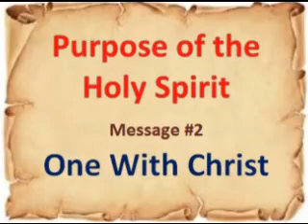Purpose of the Holy Spirit One With Christ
The message titled "Purpose of the Holy Spirit" came from a deep desire in my heart to better equip the saints of God in a day & time of the supernatural.   It seems as though everyone is caught up with the "spirit" realm & the supernatural.   With that in mind, it is vital that the Church not only know about the supernatural or "spirit" realm, but have a deep understanding into the workings of the Holy Spirit.

In this day & time many in the Body of Christ do not know the difference between the "flesh", the "spirit" & the "Holy Spirit".   It is imperative that every serious believer learn the truths found in this teaching taken straight out of the Word of God.   Anyone who applies the following teachings will not only be stronger in their walk with the Holy Spirit, but they will not be deceived by the working of the "flesh" or mans "spirit".

In the message titled "Purpose of the Holy Spirit - One With Christ" we discover one of the most important points concerning the Holy Spirits purpose.    The Holy Spirit lets us know that we have become one with Christ.

This teaching is a must for every believer today!

This is message #2 in the "Purpose of the Holy Spirit" series.